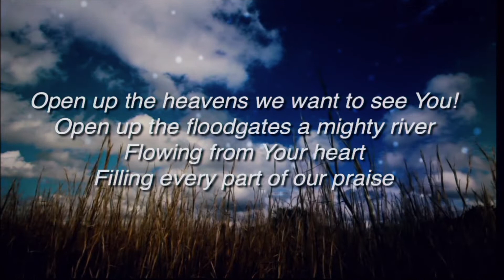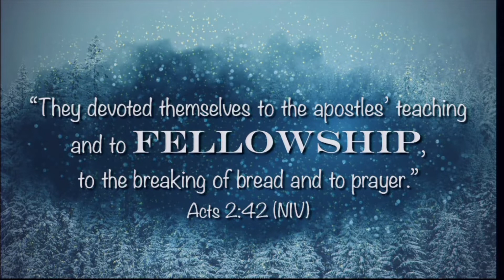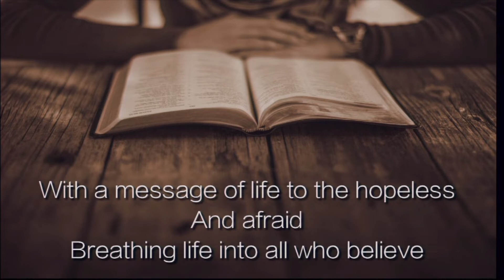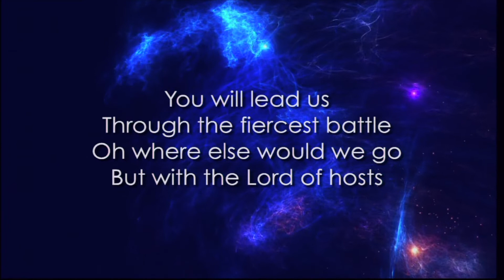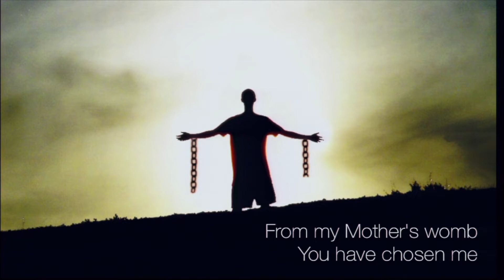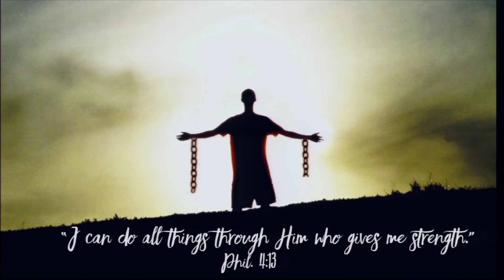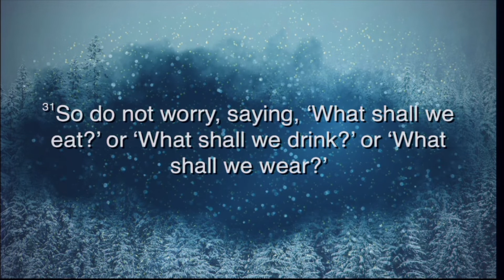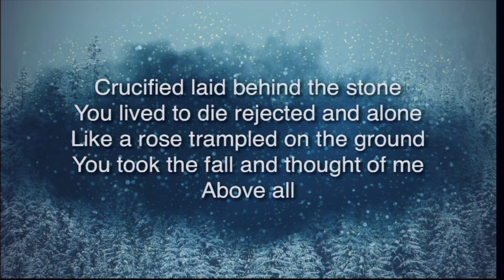Olathe Westside Nazarene: Jan. 13, 2019; Sunday Morning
Our Sunday morning service. Rev. Dave Shore preaches to us from Matthew 6:25-34
"Let's Be Different; Let's Be Christian"

Olathe Westside Church of the Nazarene, 1700 W Santa Fe, Olathe, Ks Pastor Dave Shore